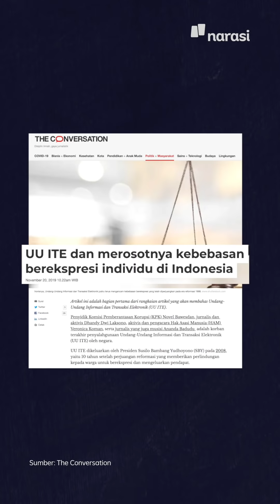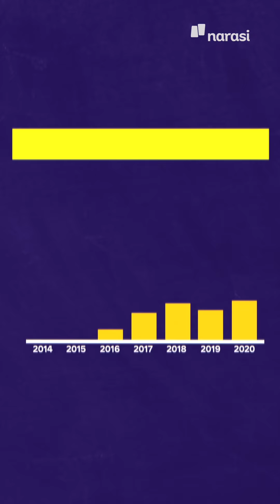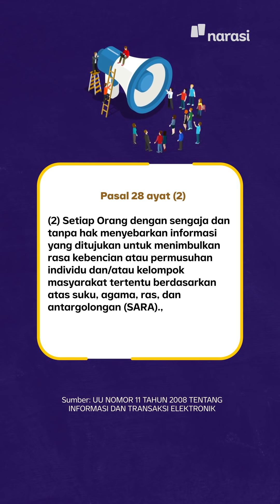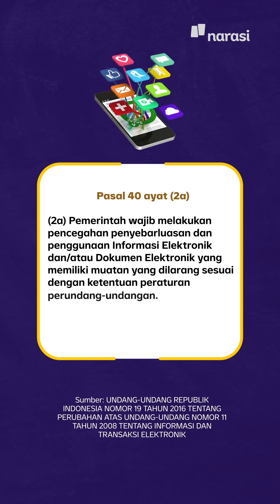UU ITE yang Bermasalah: Lahir di Zaman SBY, Banyak Dipakai di Era Jokowi | Narasi Newsroom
UU ITE yang Bermasalah

Presiden Joko Widodo mewacanakan merevisi Undang-undang Informasi dan Transaksi Elektronik (UU ITE). Revisi sebenarnya sudah dilakukan pada 2016 lalu, hanya saja dilakukan secara terbatas.

Sejak kelahirannya pada masa pemerintahan Susilo Bambang Yudhoyono (SBY), UU ini sudah banyak disorot karena berpotensi menjadi alat membungkan kebebasan berekspresi. Bahkan di era pertama pemerintah Jokowi, ada 233 kasus kebebasan berekspresi yang dijerat UU ITE.

(Narasi)